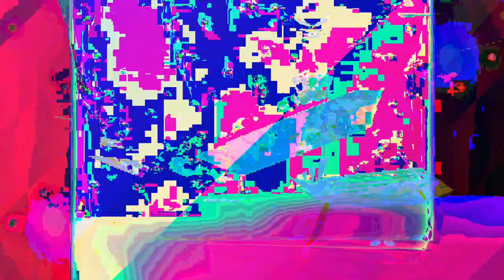[EPILEPSY WARNING] *Photosensitivity Warning* Movie 23 05 06 04h11m16s